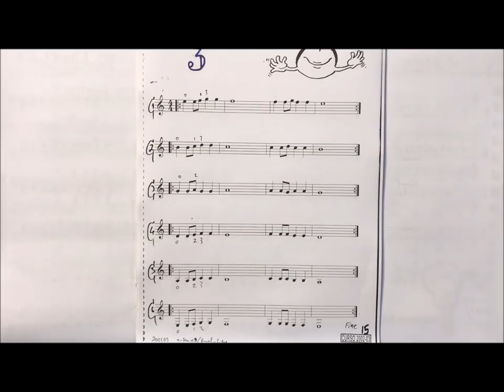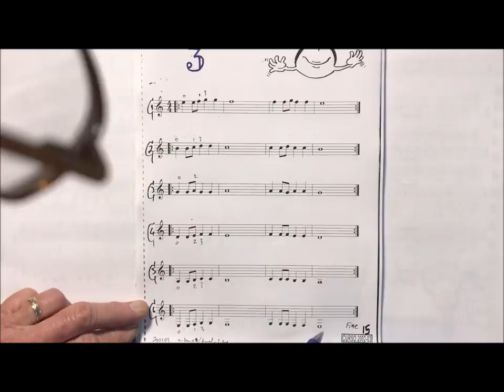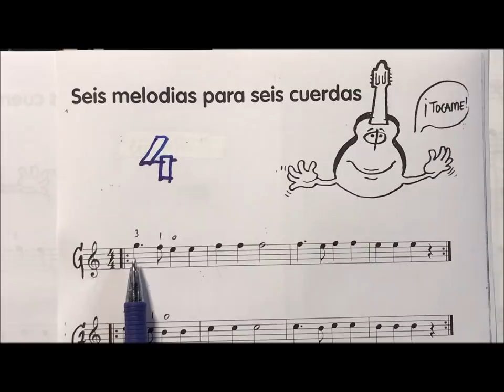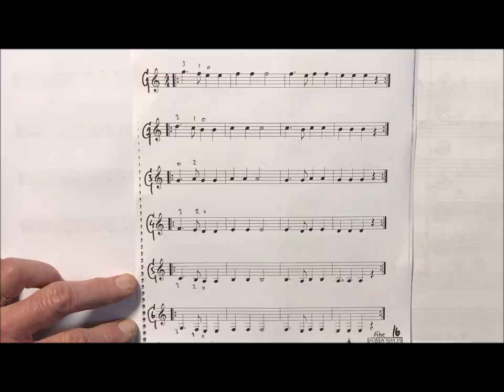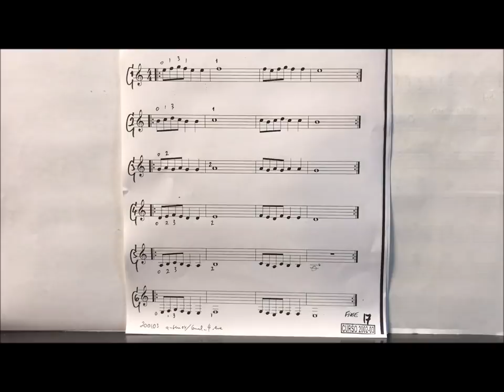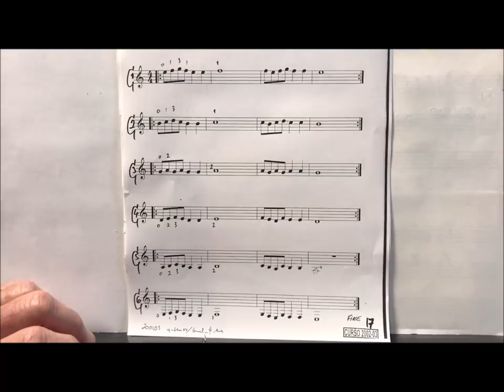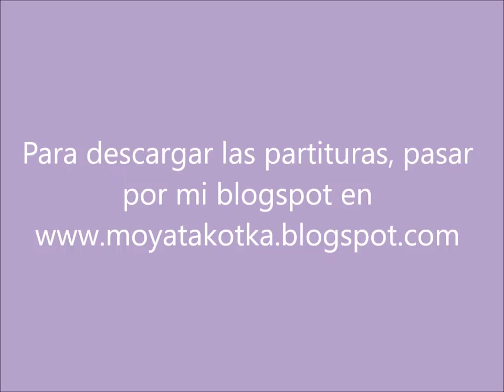Curso de guitarra por solfeo de MOYATAKOTKA - vídeo nº 14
Este es el último de la serie "6 melodías para 6 cuerdas". Son 5 vídeos progresivos que nos ayudan a tocar y leer  la 17 notas naturales en la primera posición de la guitarra.

Se aprende leer negra, negra con puntillo, corchea, blanca y redonda.
El vídeo contiene partituras y pistas de acompañamiento.
Todo el contenidos es de creación propia.